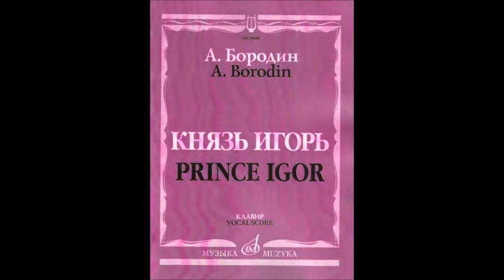Бородин Каватина Кончаковны из оперы Князь Игорь Евгения Збруева